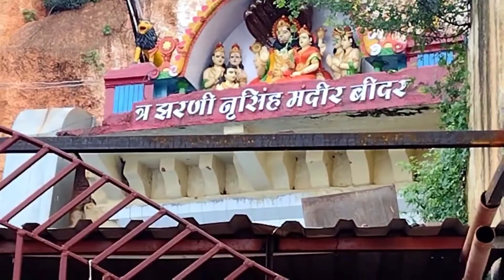one day trip jiyaguda to Karnataka and visited four temple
Ganesh temple, narsimha temple,mailar mallanna temple, gurudwara.